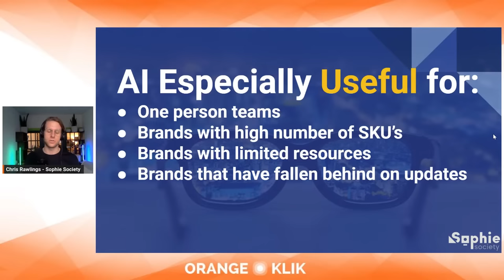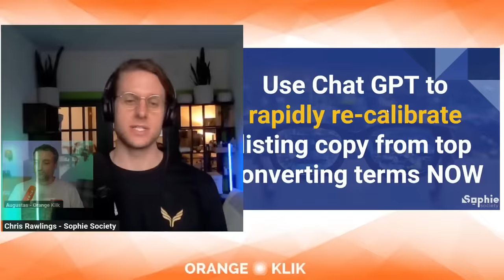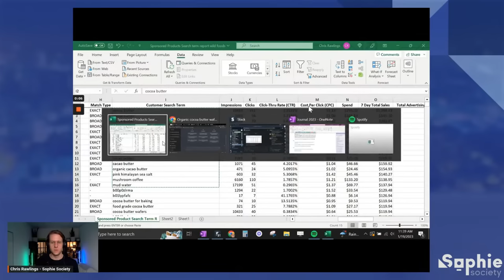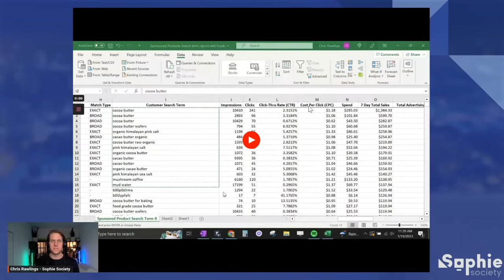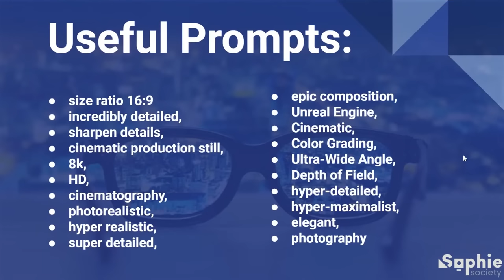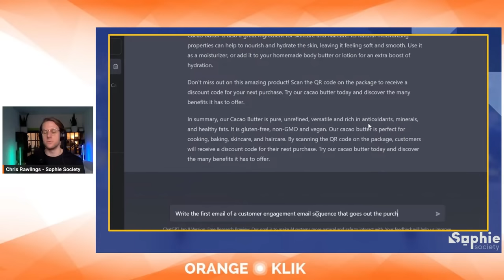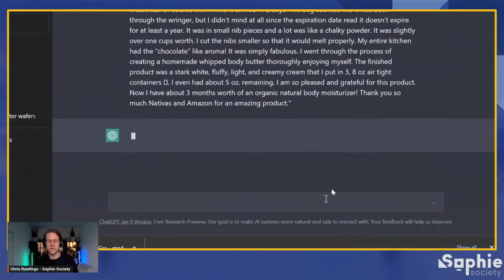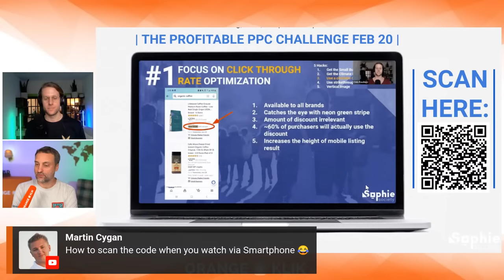5 Useful Ways to Use ChatGPT & Open AI to Profit More From Amazon PPC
👉 Learn the secrets of powerful PPC strategies elite sellers use in 2023 - join Chris' Profitable PPC Challenge
How can Amazon sellers use ChatGPT for their business? We talk with Chris Rawlings about how to use ChatGPT and Open AI in order to make Amazon PPC more effective and more profitable TODAY!

There has been a lot of buzz over the past few weeks about ChatGPT and Open Al. But most of the use cases presented for Amazon sellers are pretty mainstream, such as generating bullet points or a list of keywords.

During our special webinar with the seller and physicist Chris Rawlings, we walk through his top 5 actually valuable applications ChatGPT and OpenAl sellers can use to make their Amazon PPC more effective and more profitable today.

🔶 Useful resources:

🔶 Topics covered in the video:

➤ 00:00 Chris Rawlings and Sophie Society
➤ 05:05 Huge mistakes throughout AI
➤ 08:07 How Chris suggests using AI tools?
➤ 08:55 When is AI useful for?
➤ 10:48 When should AI not be used?
➤ 11:58 Can ChatGPT replace humans?
➤ 12:53 Amazon sellers’ effectiveness and efficiency
➤ 15:04 Use Case #1: Re-calibrate listing copy from top converting terms
➤ 18:44 Updating FBA listing according to search term report
➤ 19:44 Pushing changes
➤ 20:38 How is PPC affected by updating copy changes?
➤ 21:10 How often should update the listing?
➤ 22:08 Use Case #2: conversation with customer
➤ 23:10 How to train ChatGPT?
➤ 26:34 Where Amazon sellers can find search term reports?
➤ 27:03 Use Case #3: Use Midjourney tool for custom ad creatives
➤ 30:06 Example with an AI image generator
➤ 32:59 How to use AI tools for Amazon images
➤ 34:34 Useful prompts when generating quality images
➤ 35:51 Use case #4: Increasing LTV for first purchase
➤ 38:22 Examples of how to use ChatGPT
➤ 42:57 Use case #5: Using ChatGPT to pull insights from customers
➤ 44:55 How to use ChatGPT to get insights?
➤ 48:34 Experimenting ChatGPT
➤ 49:10 For more advice: Sophie society PPC Challenge
➤ 54:04 How can ChatCPT be used to analyze Amazon PPC reports?
➤ 58:16 Seasonal products
➤ 59:10 Analyzing excel files
➤ 1:02:50 ChatGPT server down issue
➤ 1:03:52 Contact Chris Rawlings
🔶 About CHRIS RAWLINGS

Chris Rawlings, CEO of Sophie Society the leader in ROI-driven PPC management for Amazon brands, trusted by industry leaders such as Private Label Masters, ASM, Titan Network, and thousands of 6, 7, 8, and 9-figure brands. Chris is a 7 figure seller himself and has overseen over 2,000 product launches on Amazon. He is known as the godfather of Amazon Product Launches.

👉 Learn the secrets of powerful PPC strategies elite sellers use in 2023.